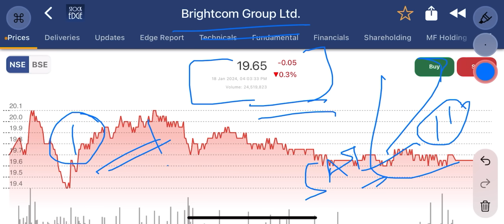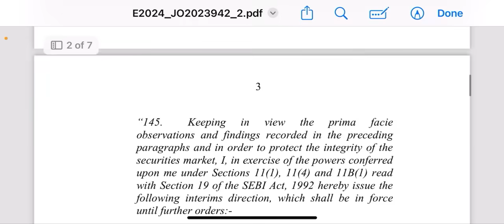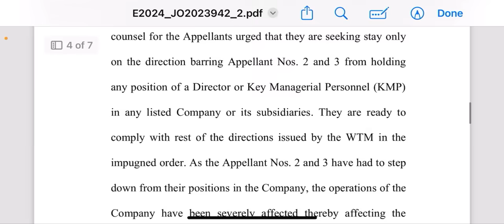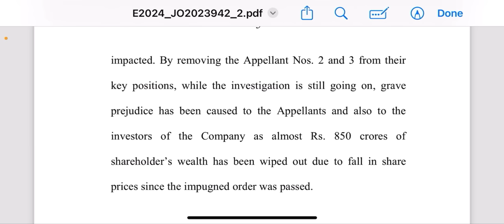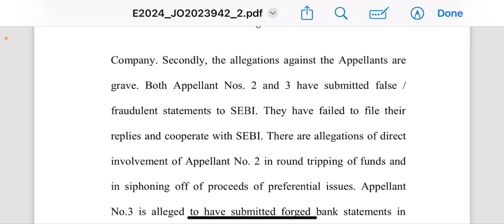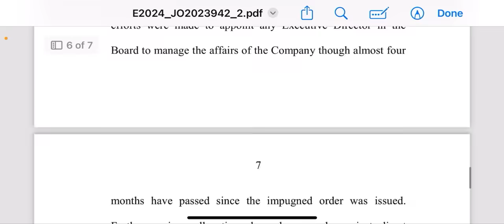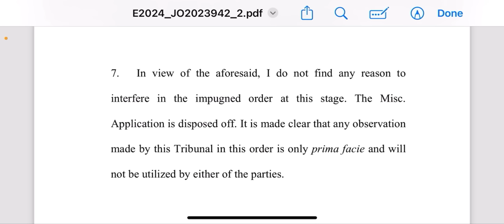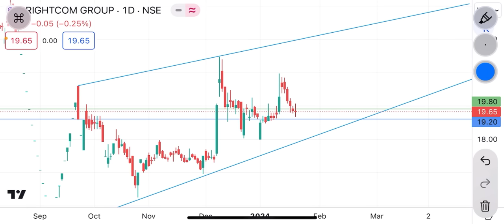bcg share latest news | SAT की पूरी report ! सिर्फ़ एक बात positive !